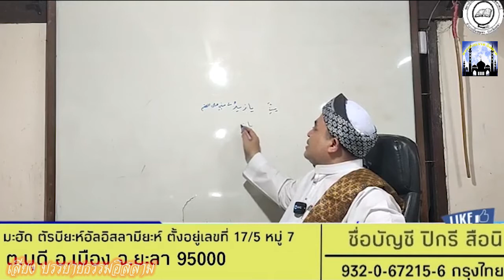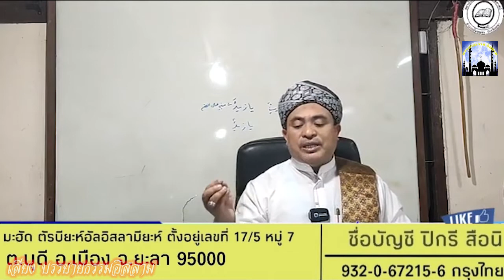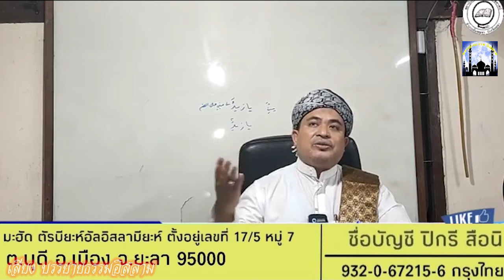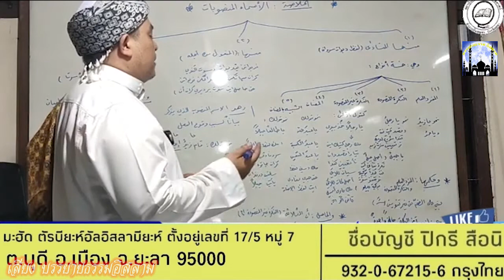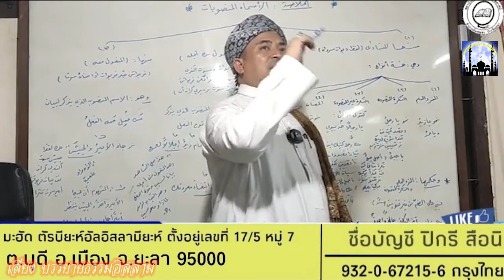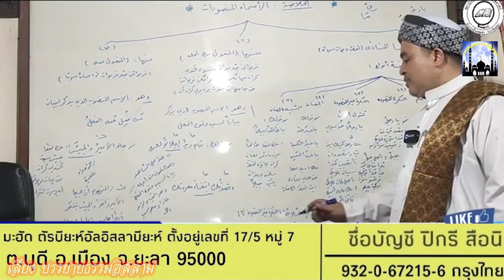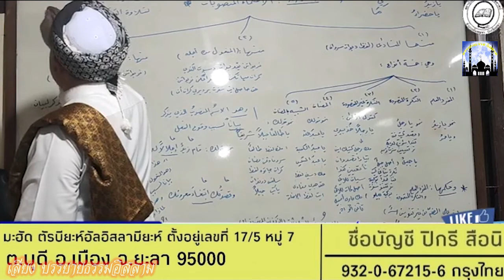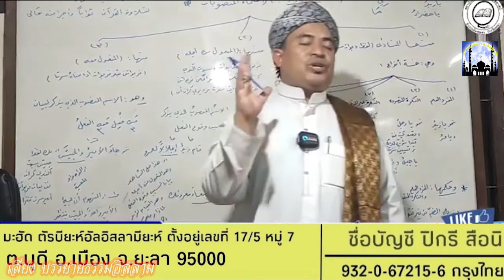[สอนกีตาบ] บาบอฟิกรี ปอเนาะพงยาวี (กีตาบมาตันอัลจรูมียะห์) Ep.31 22-04-65 (ค้ำ)